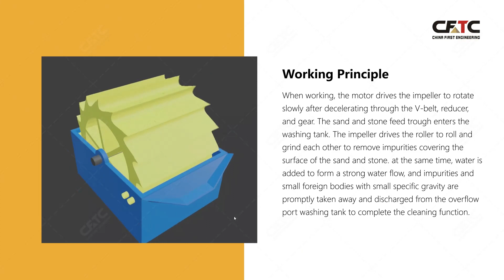Bucket wheel sand washer, sand washing machine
Wheel type sand washer a professional cleaning devices for less than 8mm sand grain. Simple structure, impeller drive bearing unit with water and by water isolation material, to avoid bearing due to flooding, sand and pollutants cause to the damage phenomenon. In the job, fine sand and stone powder wastage is minimal. In addition, the screen has almost no wearing parts, long life, long-term without maintenance.
Please send me your email or whatsapp and I will send you detailed price and best price.